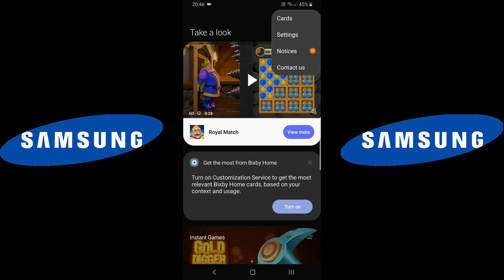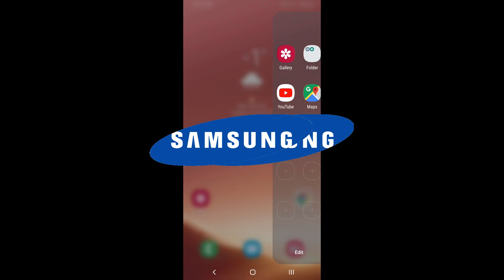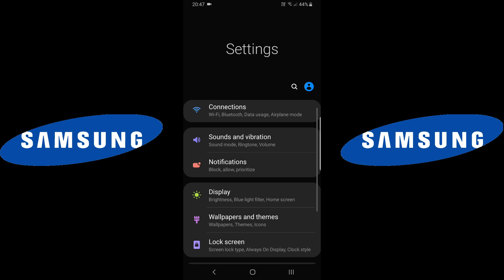Samsung Galaxy S8+ Incoming Call in 2022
Samsung Galaxy S8 Plus Incoming Call in 2022